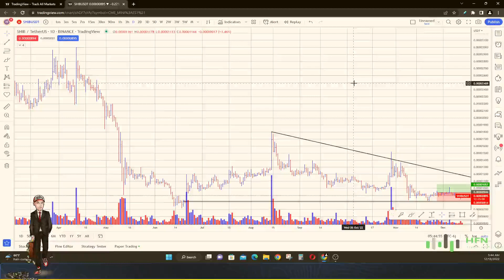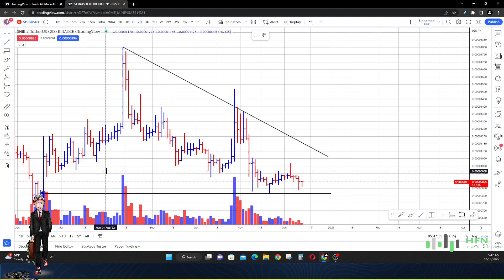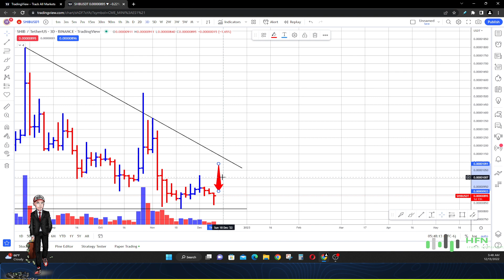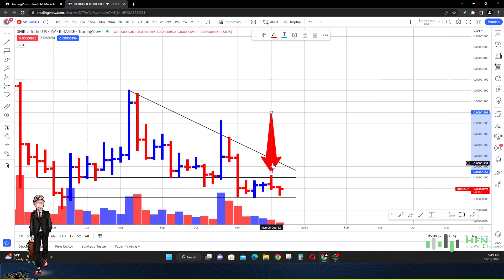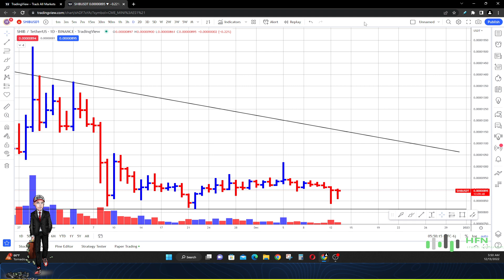Shiba Inu Price Forecast - Huge SHIB Crypto Sell Signal Seen?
Was a huge SHIB crypto sell signal seen? Watch this Shiba Inu price forecast.